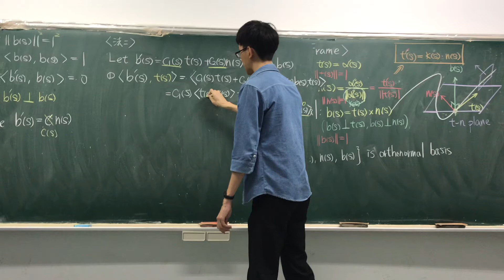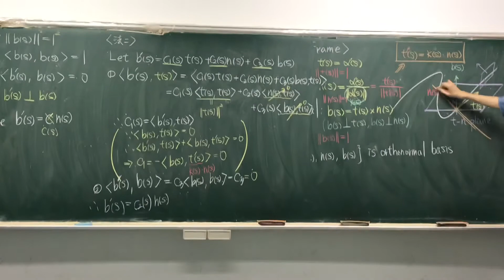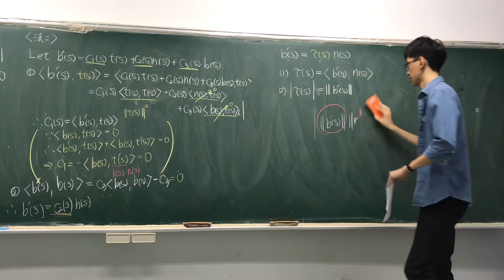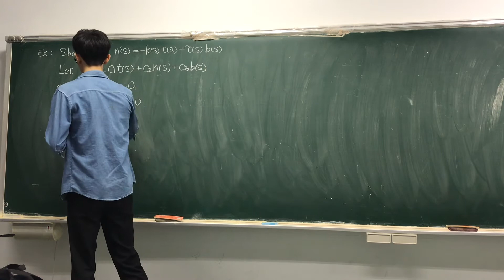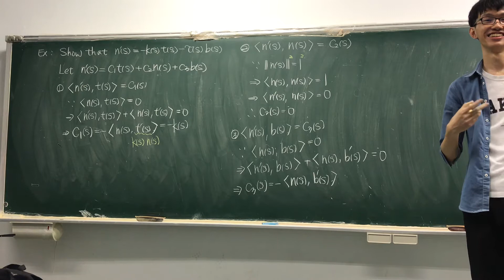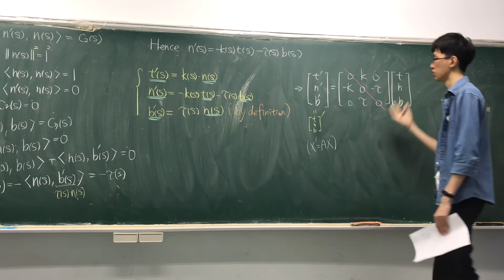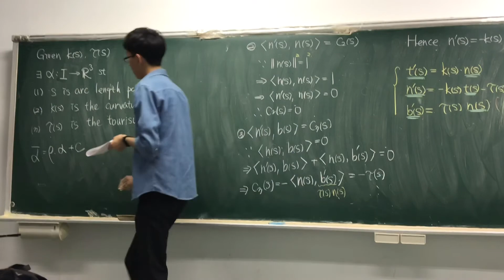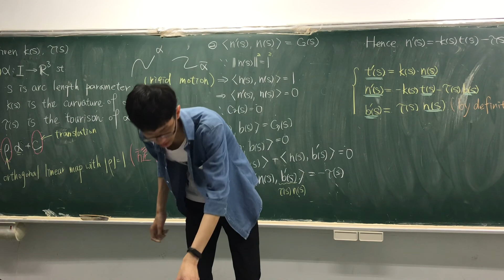2020/11/6微分幾何#8